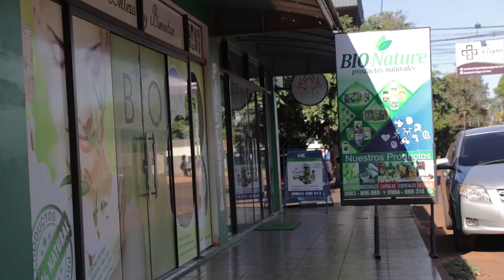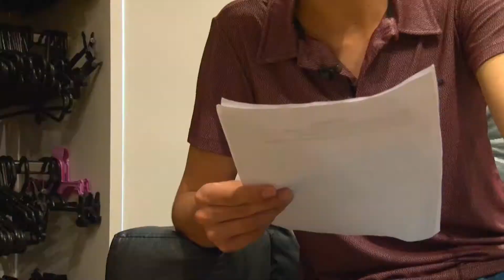Programa Tunel Vip 11